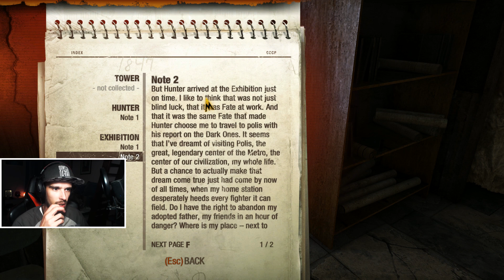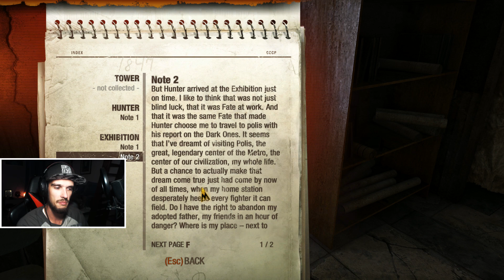REMEK DELO | Metro 2033 Redux [#2]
ENEBA.com - super mesto za kupovinu igrica! (PS4, Xbox, PC)!
OSVOJI 1 EUR ENEBA BONUSA! Registruj se
😉 Kupite igrice po izuzetno povoljnim cenama!

⭐️ Zapratite me ovde :
💥 Posetite ove nubove :
🎥 Specifikacije

Kućište : NZXT S340 Elite Hyper Beast Limited Edition
Matična: Asus B85 Gaming
Procesor: LGA1150 Intel®Core™ i7-4790, 3.60GHz
RAM : DDR3 16GB Kingston HyperX
SSD : SATA3 120GB Kingston HyperX 500/500MB/S
HDD : SATA3 7200 1TB Seagate Barracuda
Grafička: Manli GTX 1070 Ti 8GB

🎥 Oprema

Monitor : BENQ LED Zowie 24" XL2411 144hz
Slušalice : HyperX Cloud Core
Mikrofon : Rode NT-USB
Miš : Zowie EC2-B
Tastatura : HyperX Alloy FPS RGB
Podloga za miš : SteelSeries QCK+
Web kamerica : Logitech C920